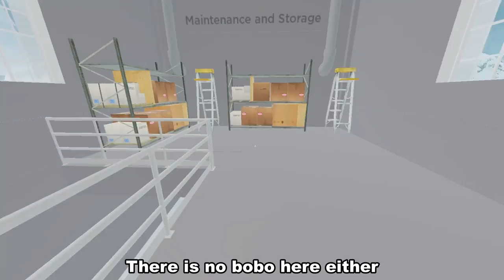5 THINGS YOU MUST KNOW In Roblox Evade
Welp, Time to change my Editing first after Upgrading my PC
Sorry for Delay Upload, I'll try My Best :D

Andrhelovers (UGC SHOP)
🧸 UGC Shoulder: Andre Nicholas